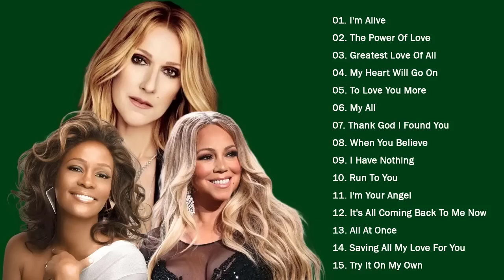Celine Dion Mariah Carey Whitney Houston || Best Songs Best Of The World Divas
[00:00:00] - 01 Without You
[00:04:01] - 02 The Power Of Love
[00:09:14] - 03 I'm Alive
[00:12:49] - 04 When You Believe
[00:16:35] - 05 Because You Loved Me
[00:20:51] - 06 Greatest Love Of All
[00:25:52] - 07 One Sweet Day
[00:30:51] - 08 To Love You More
[00:35:42] - 09 Run To You
[00:40:35] - 10 How Will I know
[00:44:11] - 11 I'm Your Angel
[00:49:57] - 12 My Heart Will Go On
[00:54:41] - 13 Thank God I Found You
[00:59:28] - 14 My All
[01:03:33] - 15 I Will Always Love You
[01:08:57] - 16 Saving All My Love For You